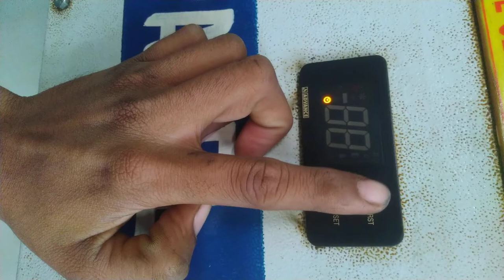advance panel ac controller programing setting